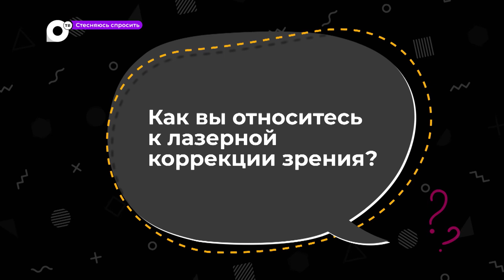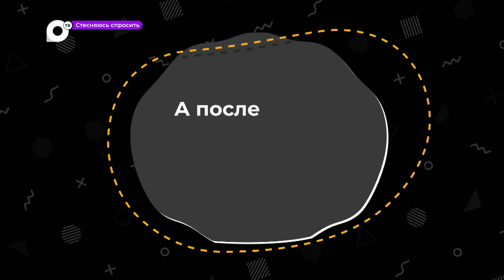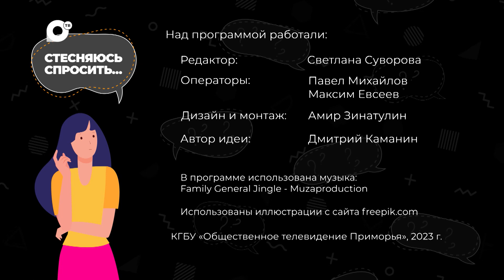Стесняюсь спросить / Кто такие эмитрофы / Лилия Доронина / 03.07.23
В чем разница между бифокальными линзами и прогрессивными?
Как офтальмологи относятся к лазерной коррекции зрения?
А также как лечат катаракту? И бывают ли искусственные хрусталики с диоптриями?
Об этом расскажет заведующая офтальмологическим отделением
Владивостокской поликлиники №3 Лилия Валерьевна Доронина.